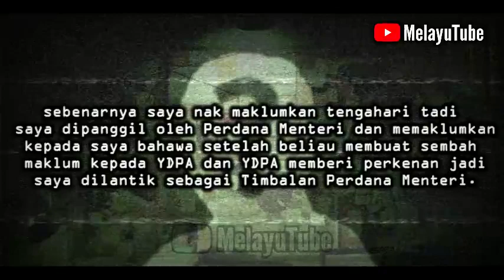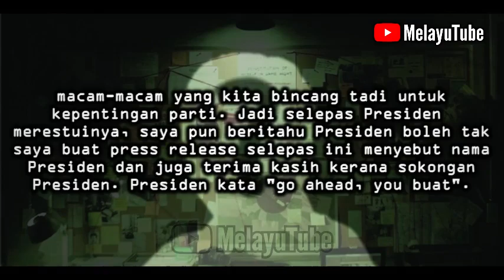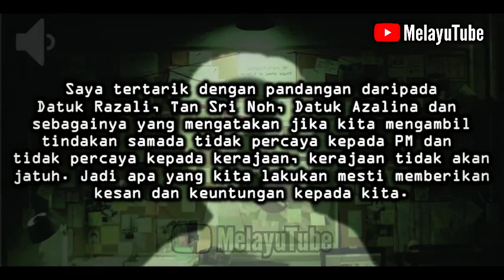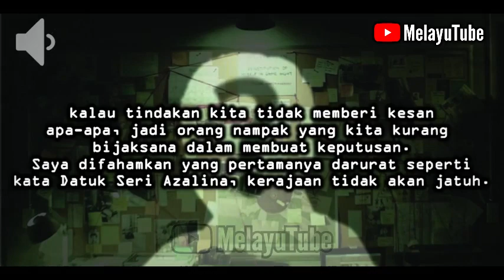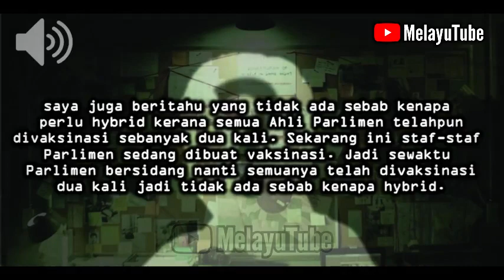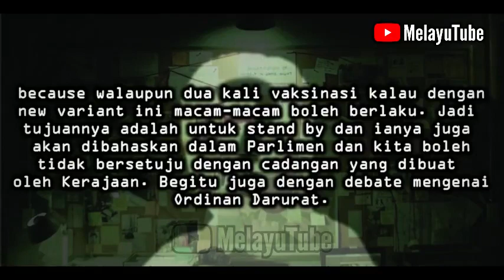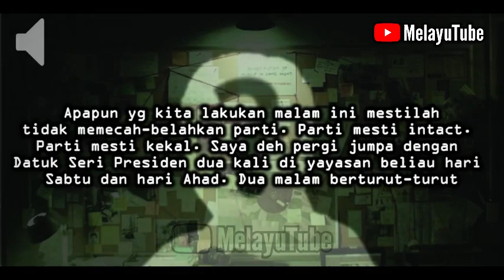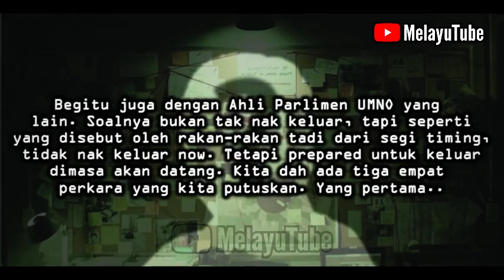Konspirasi Jatuhkan Kerajaan Oleh UMNO Telah Dirancang Lama? | TULAR! Audio Mirip Suara Ismail Sabri